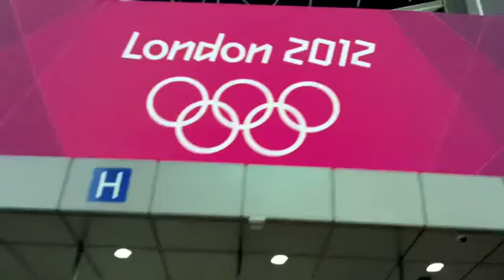Pixie Performing at London 2012 Olympics.